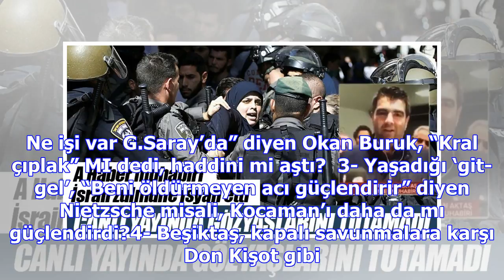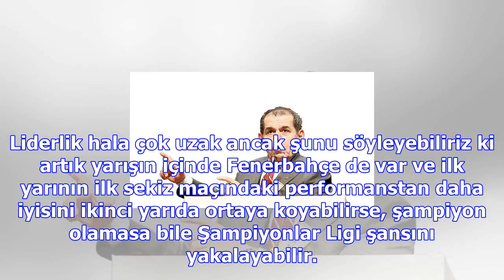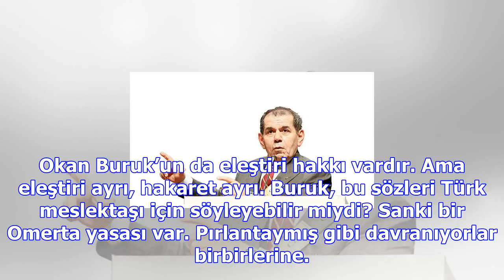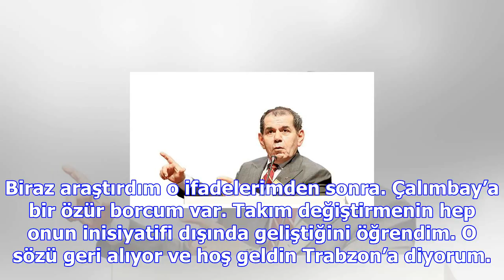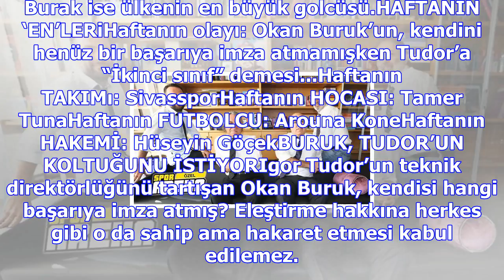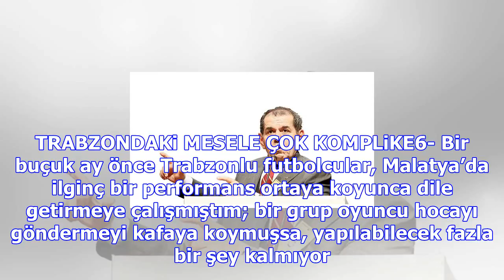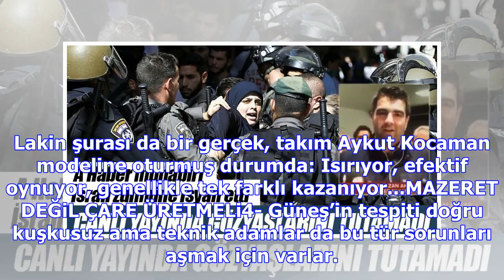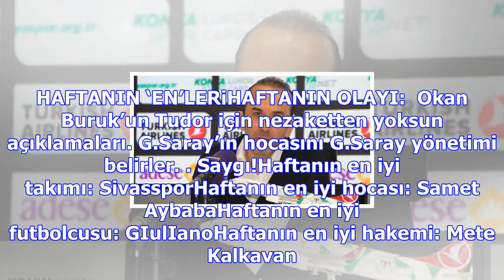Kötü haber: bayern çıktı... iyi haber: açık oynuyorlar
MEHMET Y. YILMAZ: Beşiktaş'ın Bayern Münih ile eşit şansa sahip olduğunu düşünüyorum. Bbundesliga ik...